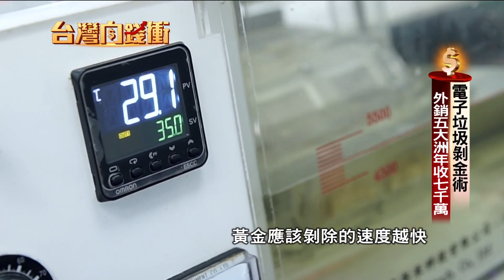電子垃圾剝金術 外銷五大洲年收七千萬 190601【台灣向錢衝】PART7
#162 台灣向錢衝

1.嬌嬌女翻轉蒜頭價值 低溫熟成黑蒜精

2.台灣自製果乾水 "拈花惹草"衝出三千萬營收

3.八年級生打造"家事界Uber" 一年營收破億元

4.台灣首間波士頓派店 老舖新開甜蜜回歸

5.絲瓜變綠金 稱霸美妝年營收破億

6.台製鋼筆年銷兩千萬 外銷全球36國

7.電子垃圾剝金術 外銷五大洲年收七千萬